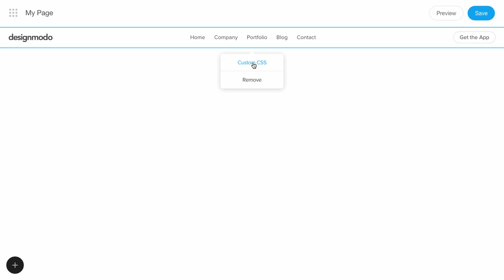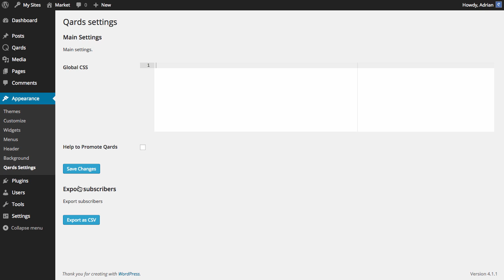How to use CSS Editor in Qards (v.1.1)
In this video we’ll show how to customize the Qards page using the CSS Editor. If you are a developer and you know the basics of CSS, you can easy use this tool.

Transcript:
In this example we have created a new Qards page, and will add a block from the “Menu” list. If we want to change the color of this button hover, you have to click the menu block and “Custom CSS”.

In the left side, the “Code Editor” will open and you can add custom CSS and HTML. Just remember that if you change the HTML, you can’t use the Visual editor for this block, but don’t worry, you can reset the menu later and start to use the visual editor again. So, let’s change the color of this button using CSS -- we have a ready made code and that we’ll paste in, if you are a developer you can write the code directly in the editor. Here is our code, click update preview to see the color button, it’s red now. Save and go to the visual editor and preview changes. Go back to the Visual Editor. If you have a website with many pages you can edit Custom CSS globally, open Custom CSS and remove the code, now the button has blue hover.

Go to the Admin Dashboard, Qards Settings where we have Global CSS settings, paste the code, save and let’s see the result -- the button has a red hover state that will apply on all pages.

If you are a developer you can easily use our Custom CSS editor to customize the code of any website.